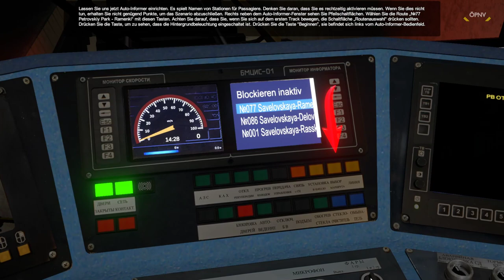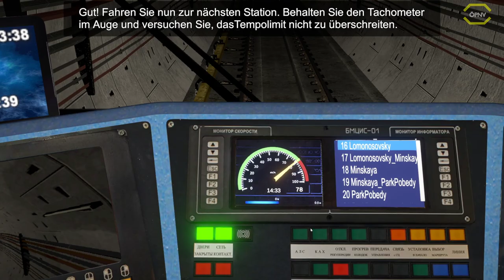Metro Simulator 2020 von KishMish Games *PC/HD/60FPS/DE*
Verpassen Sie nicht Ihre einmalige Chance, das U-Bahn-System auf eine neue Art und Weise zu betrachten - jetzt können Sie Lokführer werden.

Die Zugsteuerung erfolgt gemäß der Realität - Geschwindigkeitssteigerung und Bremsen, Sie können Türen öffnen, Kameras wechseln, Zugansagen wechseln und viele andere Funktionen.
Ein sehr wichtiger Teil jeder U-Bahn und Eisenbahn sind Eisenbahnampeln. Im Spiel ist die Mechanik der Ampeln implementiert, und der Spieler kann die Pfeile wechseln.
Die Passagiere sehen real aus. Sie reagieren auf den ankommenden Zug, steigen ein und wählen freie Plätze im Zug aus. Wenn die Passagiere sehen, dass der Zug an dem Bahnhof ankommt, den sie fahren, stehen sie im Voraus in der Nähe der Türen, um den Zug zu verlassen. Sie haben auch die Möglichkeit, das Spiel aus den Augen des Passagiers zu sehen. Sie können den Zug jederzeit verlassen, um sich die Stationen anzusehen.

Sie sehen die schönste U-Bahn der Welt - die Moskauer Metro. Die Stationen und Tunnel werden der Realität entsprechend so genau wie möglich erstellt. Auf den Schienenabschnitten werden alle Steigungen und Kurven beobachtet. Um dieses Spiel als Early Access zu teilen, haben wir zwei Linien vorbereitet - 8A (Solntsevskaya Line) und 11 (Big Circle Line).

Zunächst stehen zwei Arten von Zügen zur Verfügung: "Oka" und "Moskau".

Lenkrad:
Logitech G27

WebCam:
Logitech C922 Pro Stream Webcam

Mikrofon:
Turtle Beach Ear Force P11

Videobearbeitungsprogram:
Cyberlink PowerDirector 16 Ultra